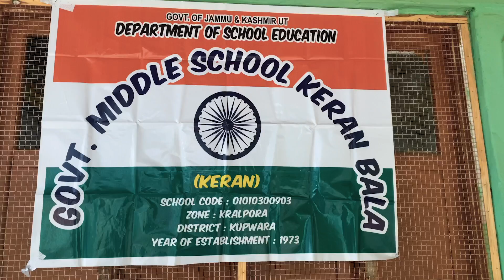LOC ke paas Kashimiri school mein kya sikhaya jaata hai ? 😱 | INDO-PAK Border | Keran | Ep-13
Keran sector, School Kashmir, Kashmiri School, Kashmir border,  POK, India Pakistan LOC,

Bike deneke liye thanks: @plkvlog9373 🙏